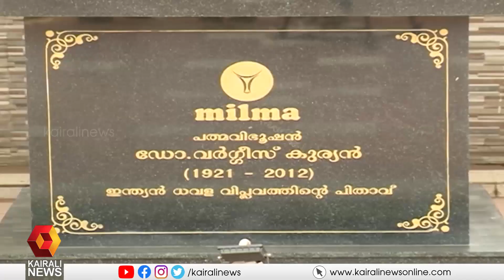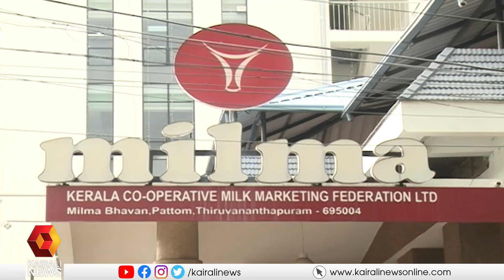ഡിസംബര്‍ ഒന്നു മുതല്‍ പുതിയ വില പ്രാബല്യത്തില്‍ വരും | Kairali News